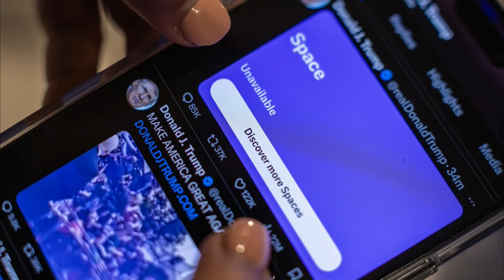"Llevarse bien con ellos es bueno" Trump defiende su relación con líderes como Putin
El expresidente estadounidense y candidato republicano Donald Trump (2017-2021) defendió este lunes su relación con líderes extranjeros como el ruso Vladímir Putin, el norcoreano Kim Jong-un o el chino Xi Jinping, asegurando que llevarse bien con ellos "es bueno".